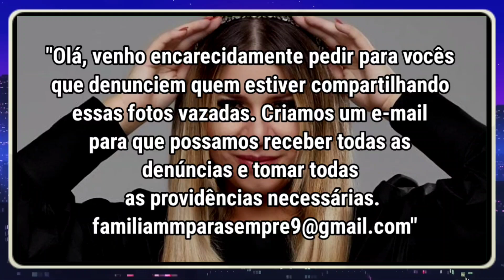Homem Que Vazou Fotos do Corpo de Marília Mendonça é PRESO em Brasília